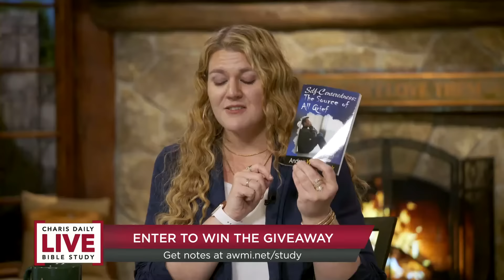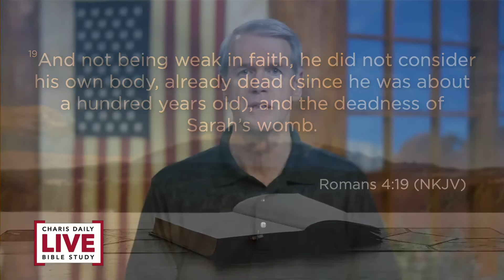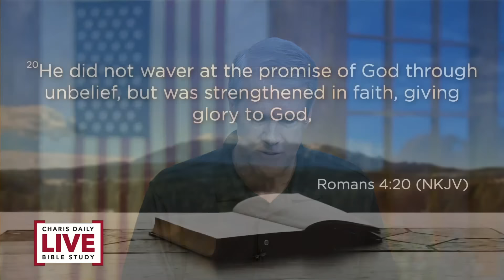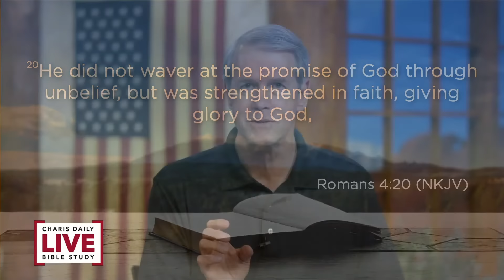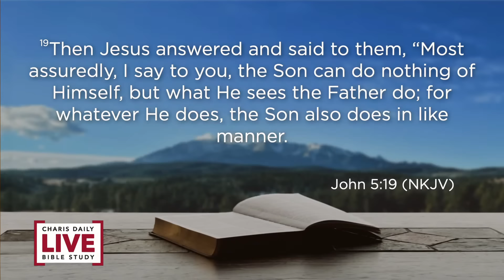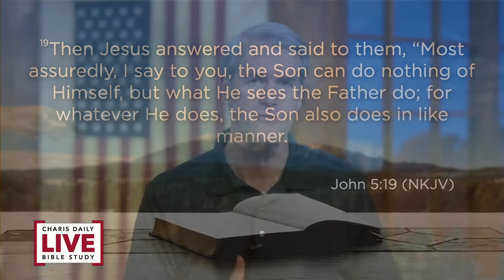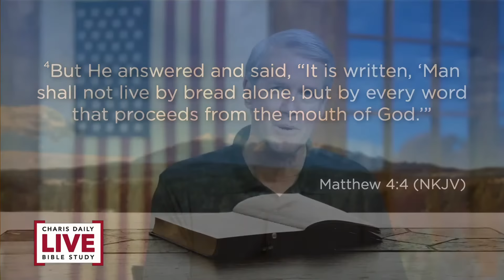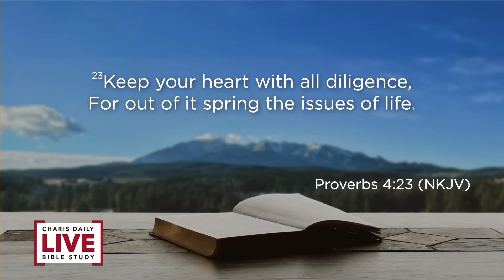Strong in Faith - Barry Bennett - CDLBS for July 5, 2022